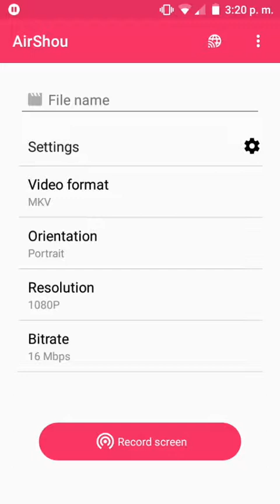Subiendo nivel 7 i celebrando el domingo épico